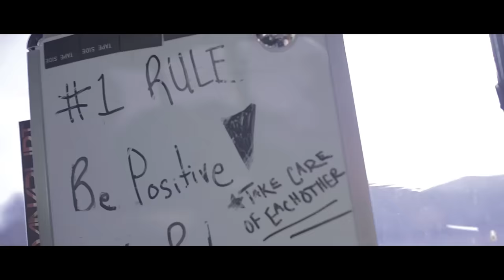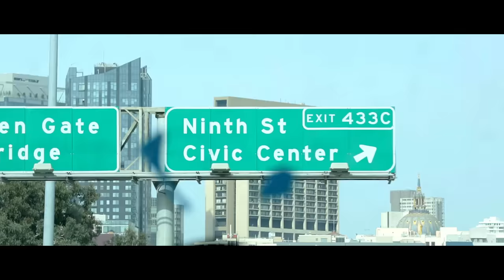Stick Figure – "Smiles on Faces" feat. KBong (Official Music Video)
Directed and Produced by: Josué Rivas, Fotographer